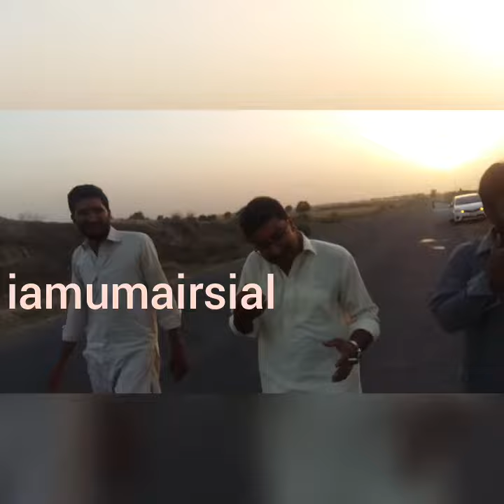Chowk sarwar shaheed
With friends dogar and basra

Add me on Snapchat! Username: iamumairsial2